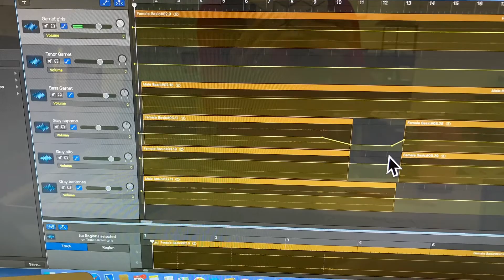Virtual Concert Process